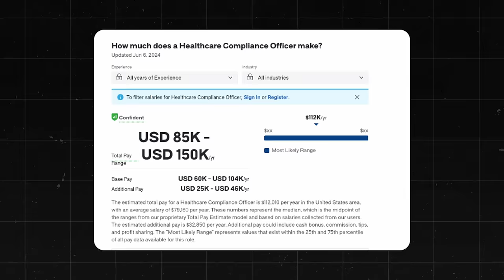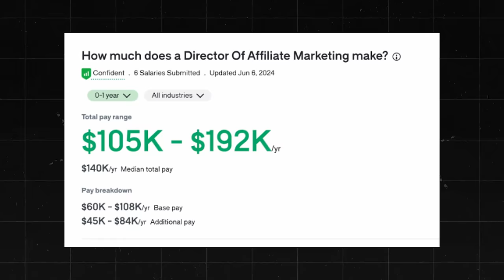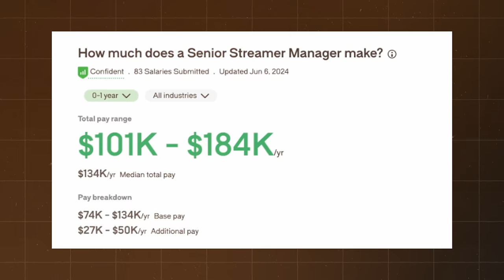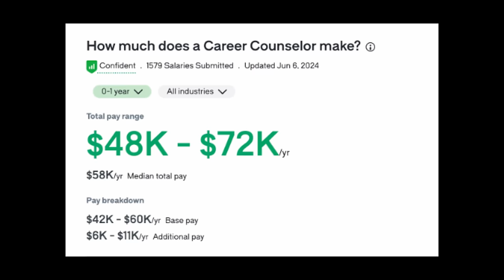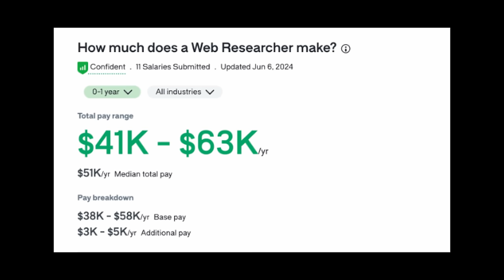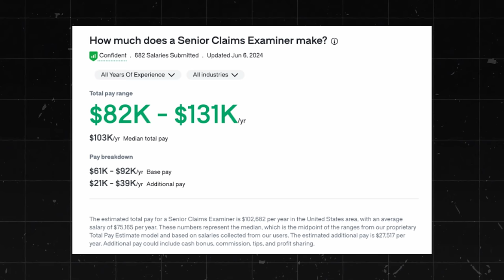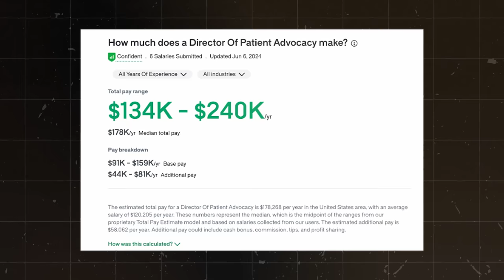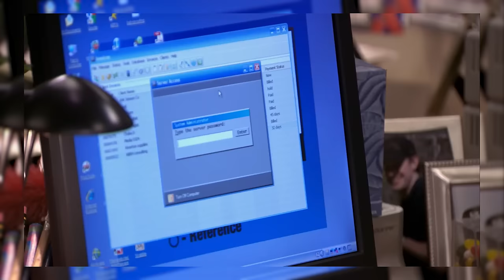11 Online Remote Jobs ACTUALLY Hiring With No Degree (2024)